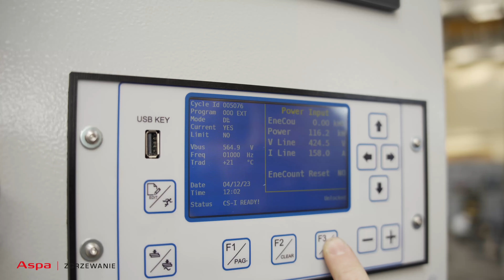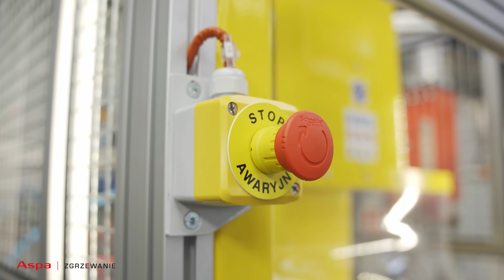ASPA PROJECTION WELDER ZGRZEWARKA GARBOWA ZGm-300i WRAZ Z WYMIENNYM OPRZYRZĄDOWANIEM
"Szybka wymiana przyrządu zgrzewalniczego w zgrzewarce garbowej - zaledwie w kilka sekund! 💡
Przyrządy zgrzewalnicze stanowią nieodzowne narzędzia dla
profesjonalistów zajmujących się tworzeniem połączeń metodą zgrzewania.
Wykorzystywane w różnych sektorach przemysłowych, te zaawansowane urządzenia gwarantują trwałe i solidne połączenia różnorodnych materiałów.
Dzięki precyzyjnemu sterowaniu prądem i siłą nacisku, nasze przyrządy zgrzewalnicze zapewniają równomierne i wytrzymałe zgrzewy, przy
jednoczesnym zachowaniu powtarzalnej geometrii zgrzewu.
Oto kluczowe korzyści jakie oferują:
✨ Szybkość i efektywność:
Nasze przyrządy umożliwiają natychmiastową wymianę, umożliwiając tworzenie trwałych połączeń bez potrzeby stosowania dodatkowych narzędzi czy materiałów łączących.
⏰ Oszczędność czasu i kosztów: Dzięki doskonałej wydajności powtarzalności procesu zgrzewania, zaoszczędzasz zarówno czas, jak i środki finansowe.
🌐 Uniwersalność: Bez względu na rodzaj materiału, nasze przyrządy oferują szeroki zakres regulacji dostosowany do różnych grubości i rodzajów materiałów.
Dodatkowo, ergonomiczna konstrukcja i intuicyjne funkcje sterujące sprawiają, że obsługa naszych przyrządów jest prosta i komfortowa.
 Prezentujemy zgrzewarkę garbową, wyposażoną w aż 9 przyrządów zgrzewalniczych pod różne referencje. Co najważniejsze – ich wymiana zajmuje dosłownie kilka sekund! 🚀
"Quick replacement of the welding tool in the projection welder - in just a few seconds! 💡
Welding instruments are indispensable tools for professionals involved in creating welded joints. Used in various industrial sectors, these advanced devices guarantee long-lasting and robust joints of a wide variety of materials.
With precise current and force control, our welding instruments ensure even and robust welds, while maintaining repeatable weld geometries. Here are the key benefits they offer:
✨ Speed and efficiency: Our jigs allow for immediate changeover, enabling permanent joints to be created without the need for additional tools or joining materials.
⏰ Time and cost savings: Thanks to the excellent performance and repeatability of the welding process, you save both time and money.
🌐 Versatility: Regardless of the type of material, our instruments offer a wide range of adjustments to suit different thicknesses and material types.
In addition, the ergonomic design and intuitive controls make operating our jigs simple and comfortable.
🤩 We show a projection welder equipped with up to 9 welding jigs for different references. Most importantly - it literally takes seconds to change them! 🚀

ASPA Sp. z o.o.
ul. Macieja Miechowity 1, 51-162 Wrocław